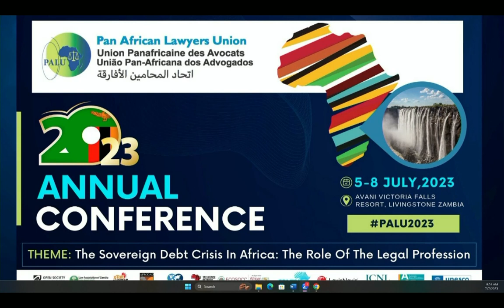Economic Master-Class: Emerging trends of climate litigation across Africa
The climate crisis is a risk multiplier across the African continent. Women, young people, and persons with disabilities—poor, marginalized populations that already experience several social, economic, political, and environmental stressors—are disproportionately affected. To effectively deal with the issue of climate change, governments, companies, and people will all need to change their behaviour to pave the way for low-carbon economies and decarbonization. A shared framework is therefore critical to achieving this.

Lawyers are critical change-makers when it comes to climate change issues. Lawyers can contribute significantly to the mitigation of the climate problem by promoting changes in society that will benefit the rule of law, human rights, and access to justice, all of which are essential for society, and which should be strengthened and upheld. They can create tangible solutions to the climate problem through climate-aligned contracting, public interest work, and adequately advising their clients. To achieve climate justice, one important technique that lawyers can use is climate change litigation, which has gained popularity on a worldwide scale. Litigation is required to enable influential precedent to be established. Several legal and non-judicial techniques for holding corporations accountable have been established in recent years. Climate litigation is also seen as a weapon to influence business and social behaviour as well as to direct or impact the results of policies connected to climate change. A total of 2,002 lawsuits involving climate change have been filed worldwide, with a quarter of them being brought between 2020 and 2022.188 of the 2,002 cases that have been filed have come from the Global South. In the African context, climate change litigation cases like the influential Save Lamu case in Kenya, the Thabametsi case in South Africa, and two climate change cases in Uganda have been recorded.

Against this background, the Zimbabwe Environmental Law Association (ZELA) will be convened a side session at the Pan- African Lawyers Annual Conference to be held in Zambia from the 5th – 8th of July 2023. The aim was to unpack the role lawyers can play in the fight against climate change through strategies such as strategic litigation and advisory opinions. The role of lawyers in addressing the climate crisis is multifaceted and complex. But with their unique skills, expertise, and influence, they have the potential to make a real difference in building a more sustainable and just future for all.